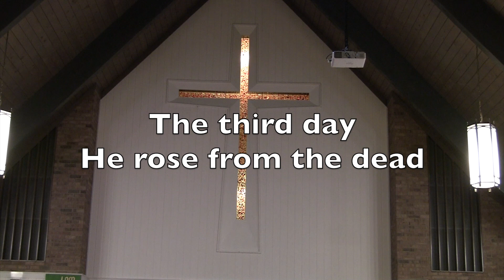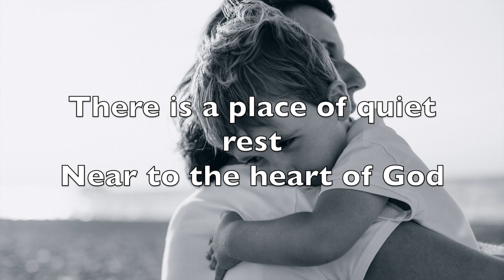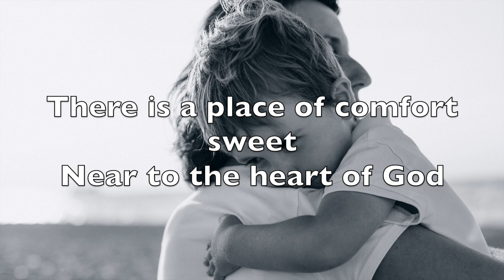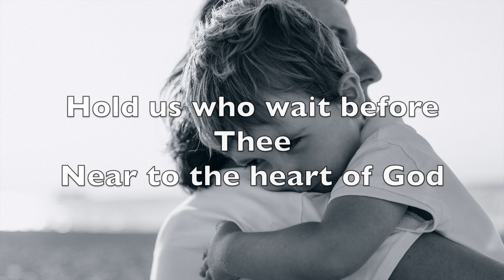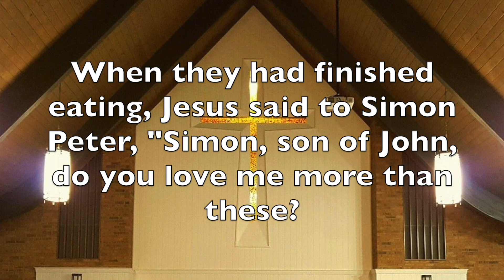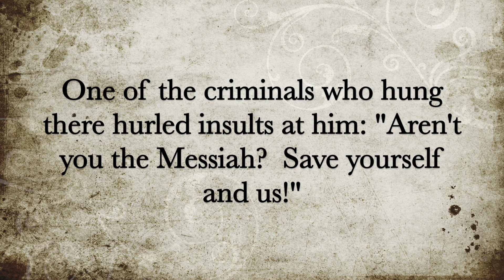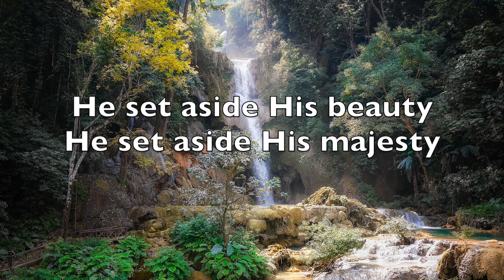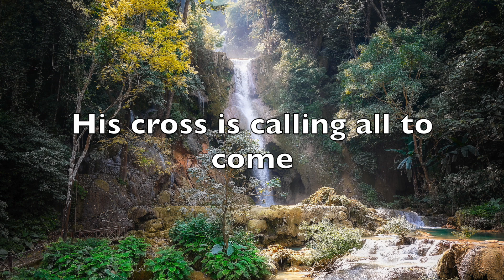Worship November 8, 2020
Welcome to Worship!  We're so glad you're here!

This week's music was selected by Dianne Pace.  Filming was done by Jay Custin.  Our opening prayer was led by Crystal Farmer.  This service was led and edited by Rev. Daniel Guenther.

First Song: Near to the Heart of God.  Song published by Discover Worship and Used by Permission.  CCLI License Number 736995

Second Song: Enter Paradise.  Song published by Discover Worship and used by permission.  CCLI song number 5993080.  CCLI License number 736995

The song used in the Community Meal Video is "Don't Wake Me Up" by Josh Leake.  Distributed by Artlist.  Artlist license number 271848.  Artlist License Holder: Daniel Guenther.